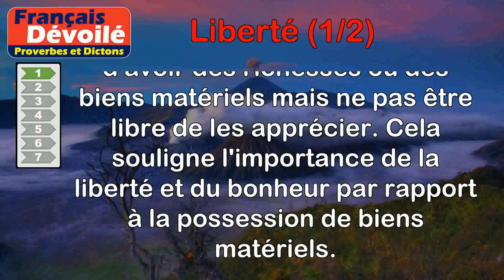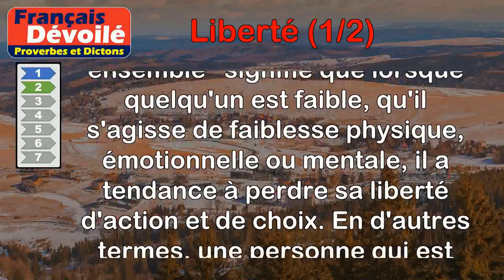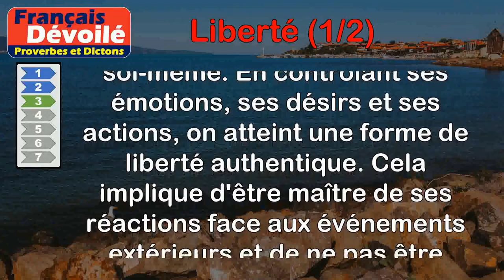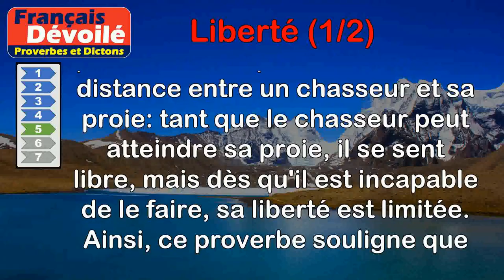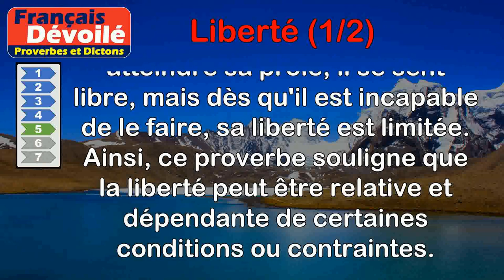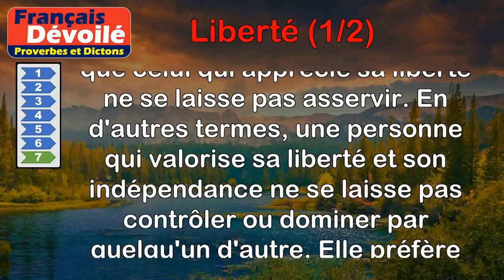Proverbes - Liberté (1 de 2)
00:00 Introduction
00:08 Proverbe Français - Mieux vaut une fève en liberté qu'une confiture en prison.
00:46 Proverbe Français - Faiblesse et liberté ne vont jamais ensemble.
01:39 Proverbe Français - L'empire sur soi-même est la liberté vraie.
02:25 Proverbe Grec - Ce qu'il y a de meilleur dans la vie c'est la liberté, mais on ne peut être libre sans la vertu.
03:18 Proverbe Chinois - La liberté n'est que la distance qui sépare le chasseur du gibier.
04:07 Proverbe Français - Moins tu auras de nécessités, plus tu auras de liberté.
04:49 Proverbe Espagnol - Qui aime sa liberté ne se rende point esclave.